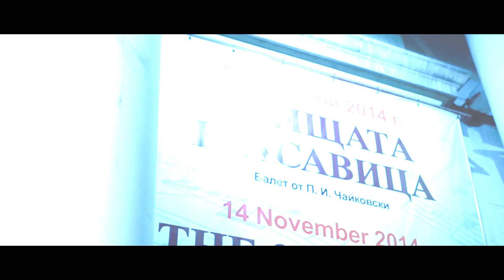БРУТ - Спешен случай (Official Video)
Инструментал: БРУТ
Микс и мастър: DJ MAYO
Операторски екип: Владислав Йорданов, Петър Петров
Реквизит и декор: Харита Асумани, Румен Тасков
Специални благодарности: Веселина Караманджукова, Nguyen Ngan
Продуцент: Dope Inc.

Dope Inc.